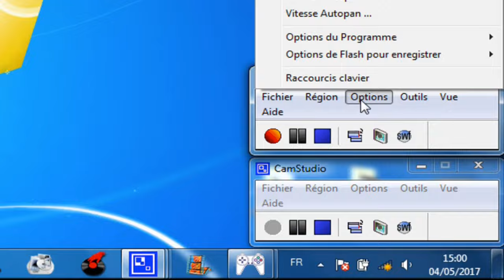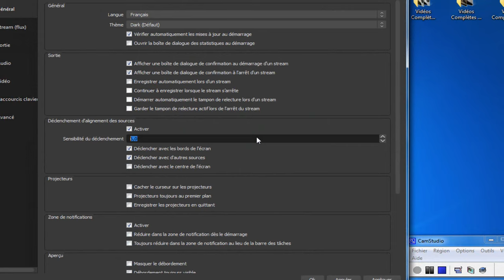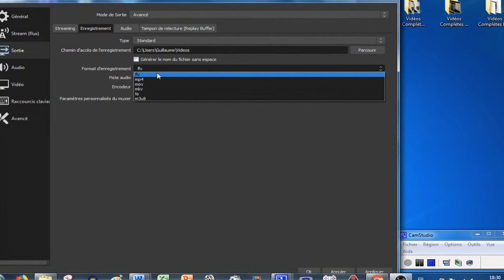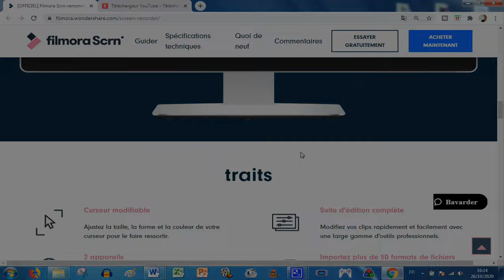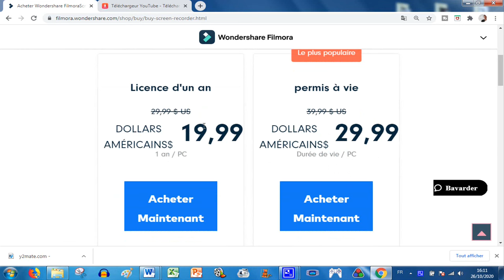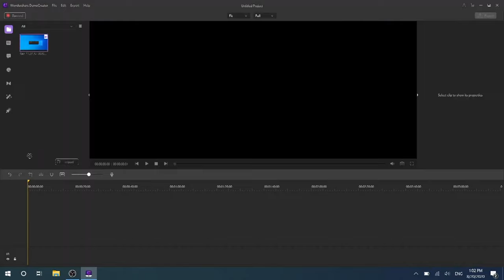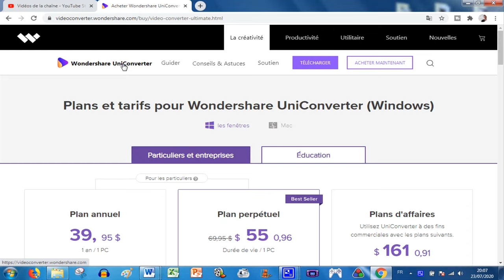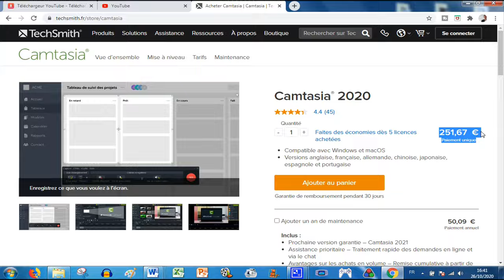QUEL LOGICIEL DE CAPTURE CHOISIR POUR BIEN FILMER SON ÉCRAN DE PC ?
Quel logiciel de capture choisir pour bien filmer son écran de PC ? C’est ce qu’on voit en détail dans cette vidéo avec 6 logiciels de capture d’écran différents pour enregistrer et filmer votre PC que j’ai sélectionné. Je vous ai classé les logiciels du plus basique, simple et gratuit au plus performant, compliqué et payant. Vous pourrez alors grâce aux logiciels que je présente dans cette vidéo, faire du Gaming, capturer vos jeux-vidéo, capturer votre webcam, votre bureau etc… et plein d’autres options.
J’espère que ma sélection vous plaira.

SOMMAIRE

RACCOURCIS VERS LES DIFFÉRENTES PARTIES DE LA VIDÉO :
00:00 - Introduction
00:41 - Présentation du logiciel CAMSTUDIO
02:08 - Présentation du logiciel OBS STUDIO
03:37 - Présentation du logiciel FILMORA SCRN
05:27 - Présentation du logiciel DEMOCREATOR
06:54 - Présentation du logiciel UNICONVERTER
08:21 - Présentation du logiciel CAMTASIA
09:47 - Conclusion

LES LOGICIELS UTILES

MON MATÉRIEL